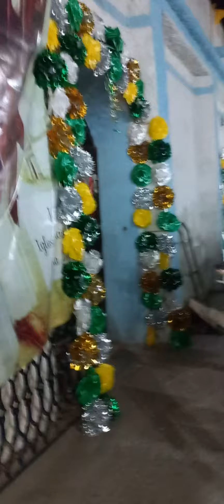25 de marzo de 2023